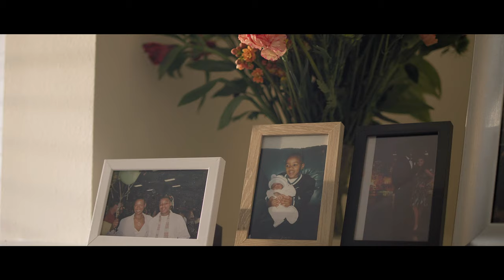Kemba - Caesar's Rise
Music video for Caesar's Rise performed by Kemba.